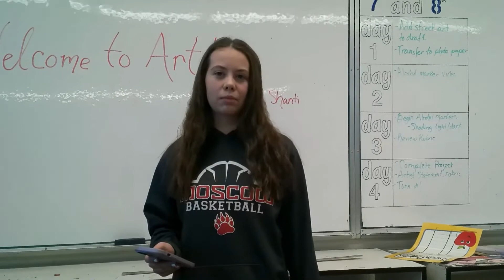MMS Sports Broadcasting Week 6 news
Sport and other school news from the Moscow Middle School Sports Broadcasting Class.